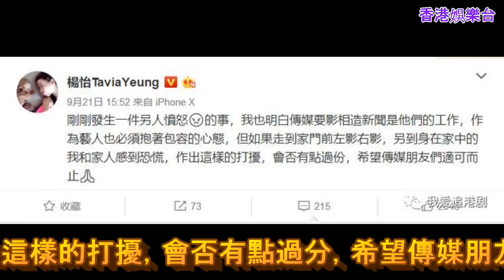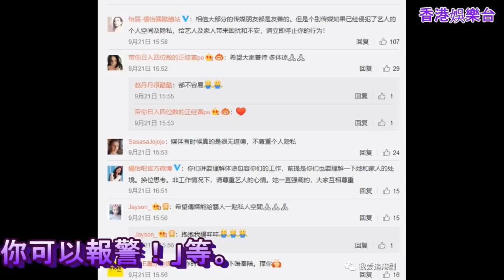TVB花旦楊怡罕見發火! 因記者在家門口一直拍 「太過分啦!」、「人都有隱私的太過火了」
藝人楊怡在圈中人緣甚好，和媒體記者又保持友好關係，但近日她罕見動怒，在社交媒體上發文指責，媒體在住家門前拍攝，引起不便！